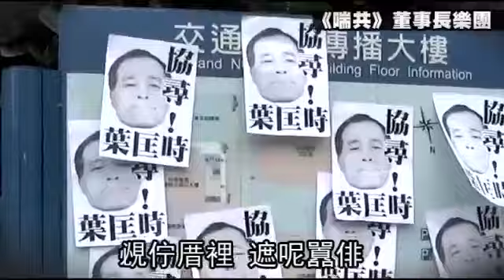國道收費員衝破交通部封鎖線 和警方爆衝突--蘋果日報 20140612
【動新聞╱綜合報導】國道收費員紮營交通部昨進入第4天，收費員痛批交通部長葉匡時失蹤64小時，在交通部前協尋葉匡時，怒吼「葉匡時出來」，最後收費員一度突破警方封鎖線，衝入交通部大門前，並與霹靂小組和警方爆發嚴重肢體衝突和推擠，有收費員遭推倒後掛彩，最後警方舉牌警告後，收費員退回抗議場地。

國道收費員衝破交通部封鎖線  和警方爆衝突

葉匡時出來

在交通路紮營第5天的國道收費員
因不滿交通部長葉匡時
「失蹤」64小時
昨天一度突破警方封鎖線
衝進交通部大門前
和警方爆發嚴重肢體衝突和推擠
還有1名收費員遭到警方推擠
手肘受傷

我們今天來
就是要戮破 戮破
遠東電收和高公局
近日來的假媒合手段

收費員自救會痛批
遠通對外宣稱
有7成的收費員已完成工作媒合
但有5百多人
到現在都還在失業
這是在玩文字遊戲

我們夜宿已經第4天了
可是陪伴我們的
只有警察大哥和蚊子而已
所有的高官都是躲在裡面吹冷氣

自救會表示
他們抗議至今
都找不到葉匡時
只好「進」交通部找人
但他們被警方阻擋在外
只能在警方的盾牌上貼上
「協尋葉匡時」

好膽 你就踹共
莫佇遐 龜龜毛毛
覕佇厝裡 遮呢囂俳
敢做敢當 毋敢出來